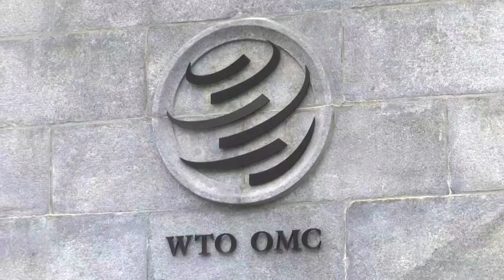Kenya's Mohamed vies to be WTO's first female chief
The World Trade Organization has never been led by a woman or an African, and Kenya's Amina Mohamed hopes she will be the first.